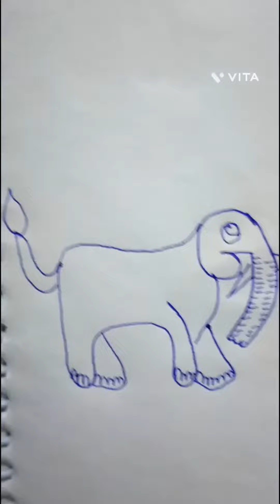Viral Maths Coding Video 📸👍🔥🔥🔥